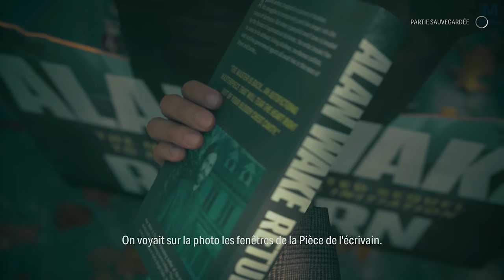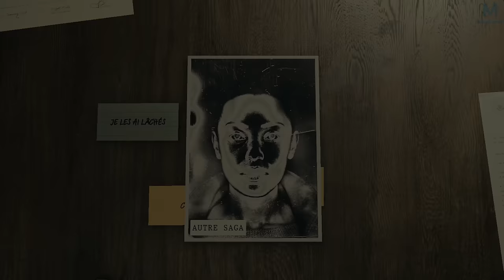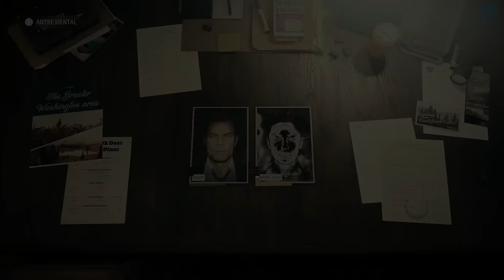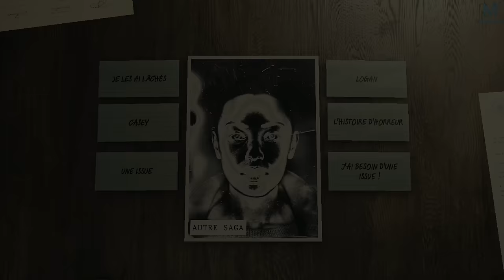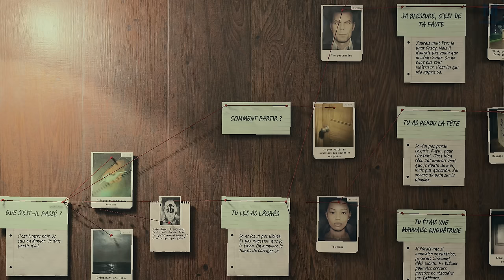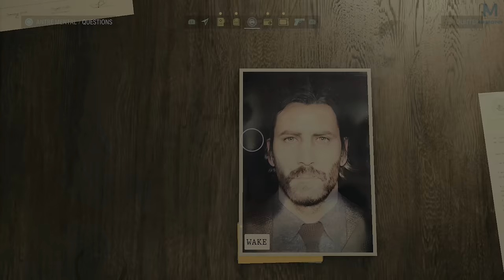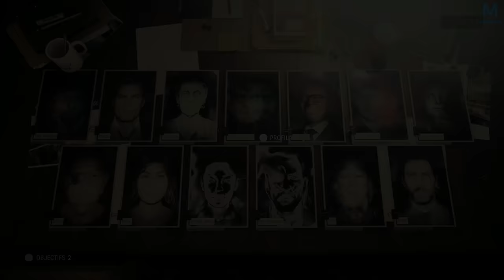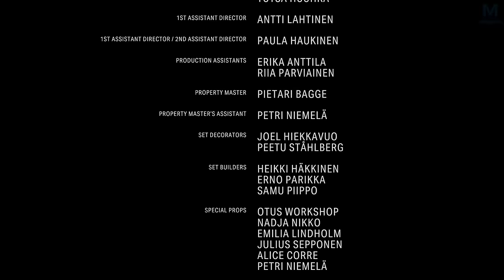ALAN WAKE II : FIN | EPISODE 32 / Partie 2 | 4K60